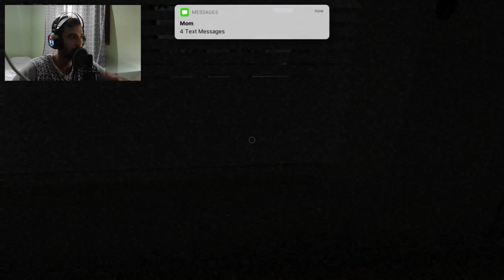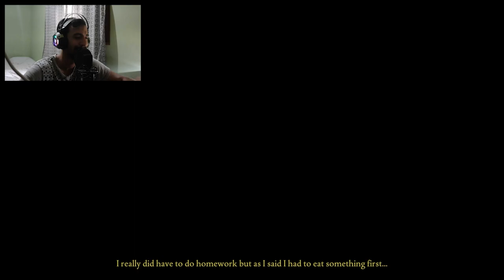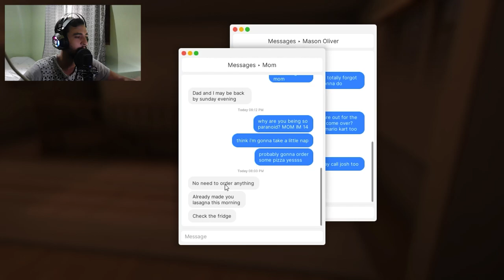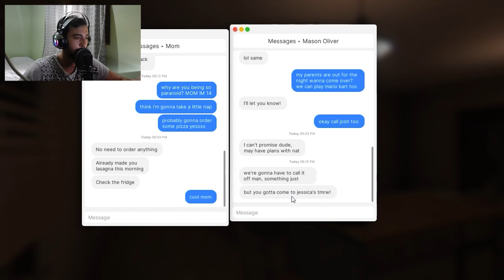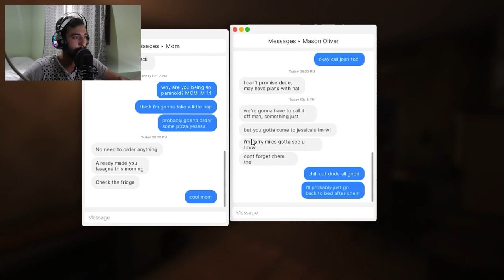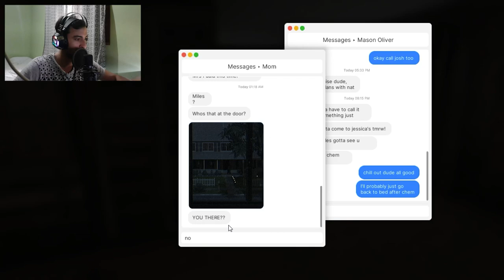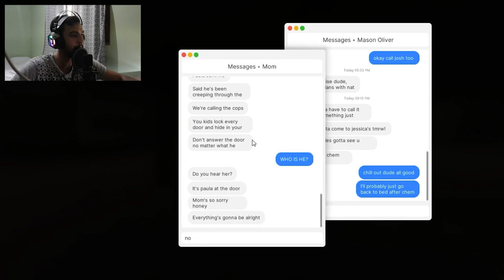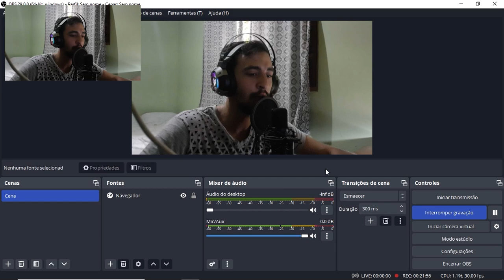porque não fiquei no quarto!! Fears to Fathom - Home Alone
um cara invade minha casa e não resisto tendo que ir olhar.